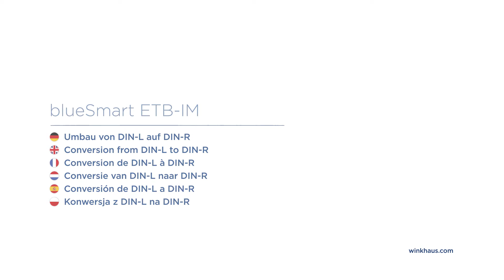Béquille électronique blueSmart pour portes intérieures ETB-IM – Conversion de DIN-L à DIN-R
Conversion de DIN-L à DIN-R